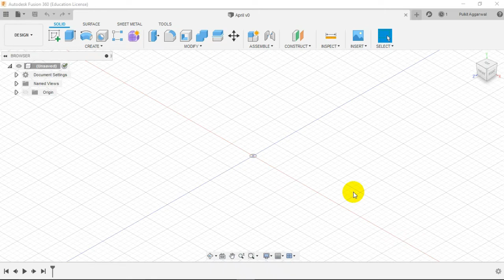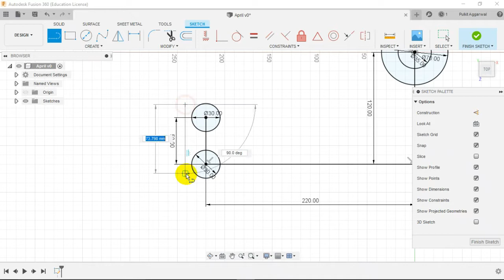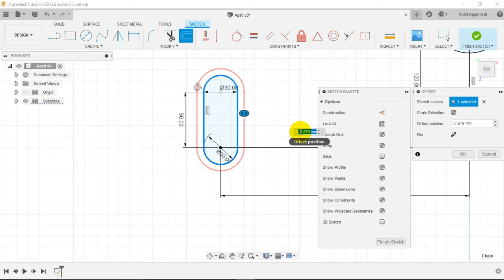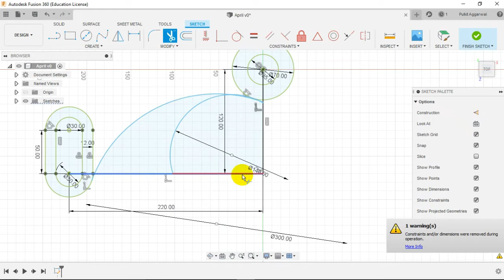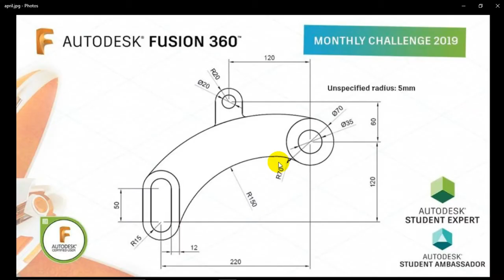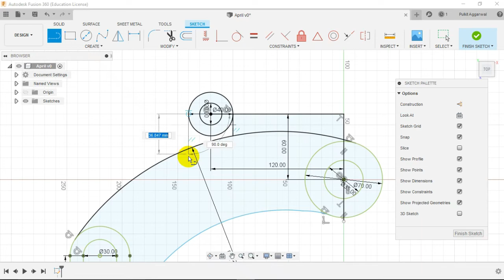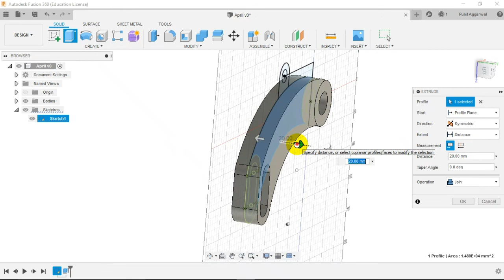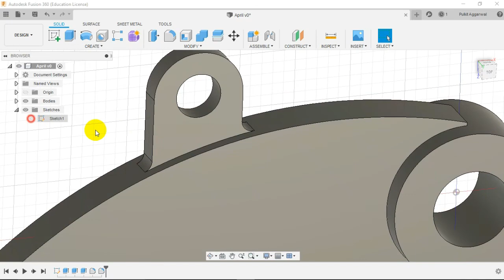Fusion 360 CAD Basics | Tutorial 2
Hello Everyone!
This is Tutorial 2 of Fusion 360 CAD Basics.
In this Tutorial, we are going to create a model based on given parameters.

(It is the April Challenge of the Monthly Challenge conducted by Autodesk Community Phillipines)